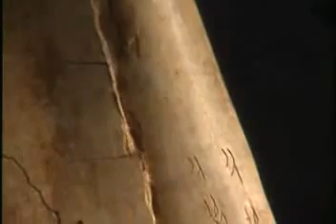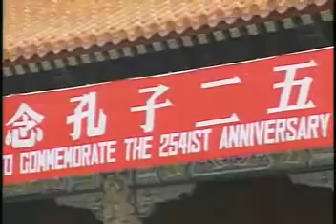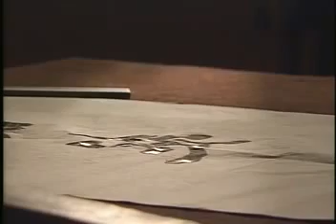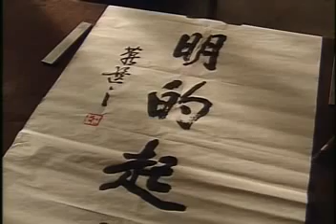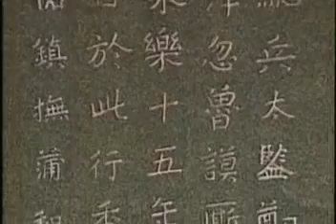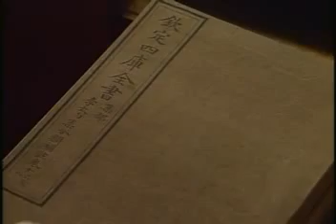China The Mandate of Heaven